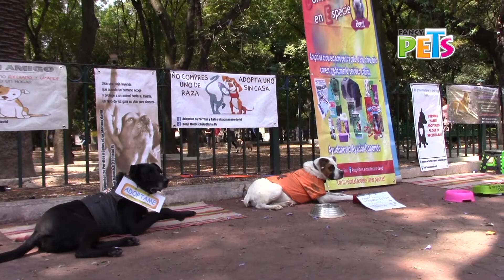Esterilización canina | Fancy Pets